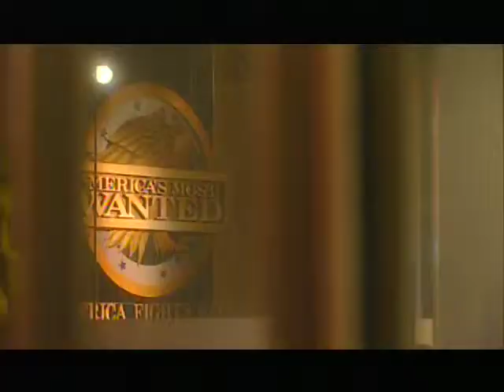Making of AMW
Ray Farkas presents Making of AMW